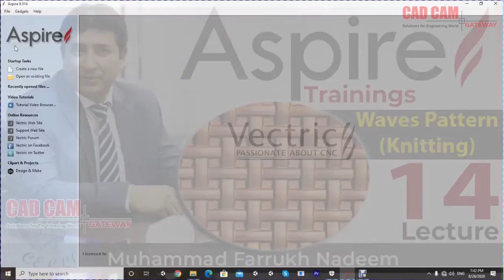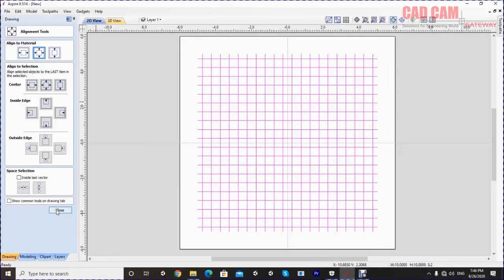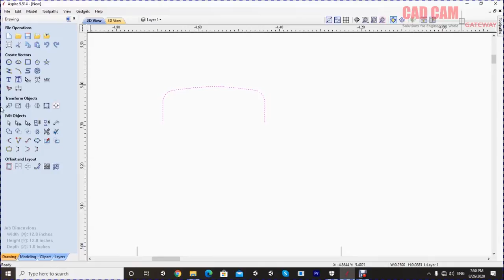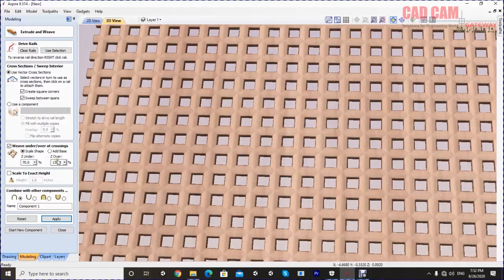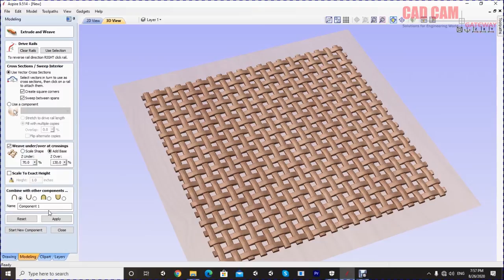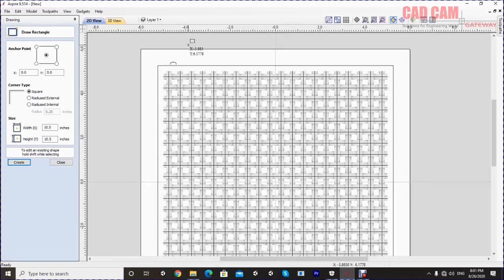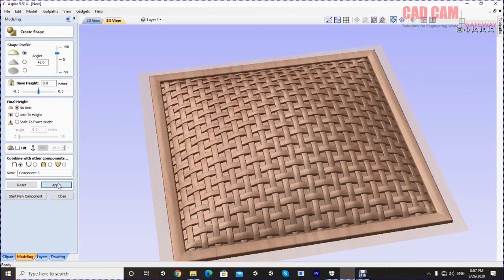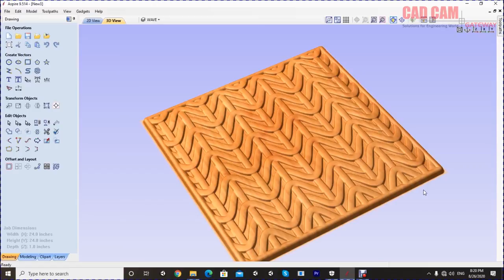How to make Vectric Aspire Waves Pattern Design Tutorial Lecture 14 | Muhammad Farrukh Nadeem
In this video you can learn Vectric Aspire 9.5 3D Waves Creation (knitting) for carving & his 3D Effects.

We use most professional method for your training

you understand how to make a wave strip pattern for knitting in Aspire.

About Aspire:

Aspire This software is provides a powerful intuitive solution for CNC cutting parts on a CNC router.

There are tools for 2D design and calculation of 2D tool paths such as Profiling, Pocketing, and Drilling as well as 2.5D tool paths

Including; V-Carving, Prism carving, Molding Tool paths, Fluting, The Chamfer Tool path and even a decorative texturing strategy.

A huge thank you to cnc router parts. and Vectric. and Design and Make

Your tutor,